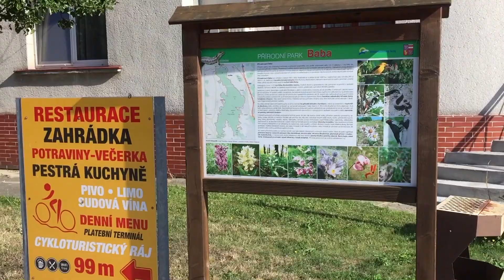PRODÁNO Prodej rodinného domu 5+1 v klidné ulici v obci Jinačovice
Nabízíme exkluzivně k prodeji dvoupodlažní řadový rodinný dům k rekonstrukci, který se nachází v klidné ulici v obci Jinačovice. V přízemí domu se nachází kuchyně, 3 pokoje, vstupní chodba, veranda do dvora, koupelna a WC. V patře jsou 2 pokoje, veranda do dvora a WC. Navíc je dům částečně podsklepený a má i hodně půdních prostor. Za domem se nachází uzavřený dvůr, hospodářské budovy a menší vyvýšená zahrada. Na dvůr je přístup z ulice velkým průjezdem, kde je možné i parkování aut. Celková plocha pozemku je 429 m2.

Do domu je přivedena elektřina, plyn, voda i kanalizace. Přípojky ale nyní nejsou aktivní. Dům je postaven převážně z pálených cihel. Spodní část domu je z kamene. Střecha je sedlová z pálených tašek. Dům momentálně není obývaný a je potřeba rekonstrukce.

Dům stojí v klidné ulici blízko sportovního hřiště. Přístup k domu je po nové asfaltové komunikaci. Samotná obec Jinačovice leží přibližně 4 km severozápadně od hranice Brna. A přibližně 4 km je to také na Brněnskou přehradu, kam si můžete zajet bez problémů i na kole. Na kole nebo pěšky se také dostanete přes kopec Baba do Ivanovic, Řečkovic nebo Medlánek, kam je to také okolo 4 km. Celkově je v okolí spousta lesů, kam se můžete vypravit do přírody. Současně to ale máte jen kousek do Brna.

V obci máte k dispozici obchod, restaurace, poštu, školku, víceúčelové sportovní hřiště, tenisové kurty a také golfové hřiště. Asi 4 km daleko se nachází město Kuřim, kde máte nejblíže po ruce veškerou občanskou vybavenost. A samozřejmě není problém pro cokoliv do Brna.

Dům je velmi zajímavý svojí polohou v obci Jinačovice. Stejně tak umístěním v pěkné klidné ulici, kde máte k dispozici všechny inženýrské sítě. Výhodou je ale také poctivá konstrukce domu z pálených cihel se základem z kamene. Navíc s dobře řešenými a prostornými místnostmi. Pokud vás dům zaujal, neváhejte mě kontaktovat pro bližší informace, případně domluvení osobní prohlídky. V případě zájmu pomůžeme s financováním.